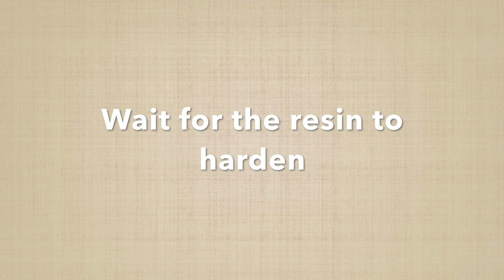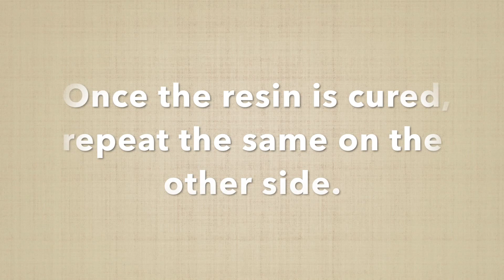Actual Size Popsicle Bag Charm Tutotial! Super Kawaii!!!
Are you ready for the summer?! How about having a popsicle that you can carry around?! This actual size popsicle is really cute and eye catching! Let's go for the tutorial!

If you want to make the glow in the dark gummy bear popsicle, check out this video below on how to make the gummy bears:
Note: You need to use the hard epoxy resin instead of the gummy one shown in the video.

You can add anything you like into the popsicle mold such as cabochon, sprinkles, confetti, sequin, polymer clay canes, beads, pearls... and even hard candy (just don't put anything soft).